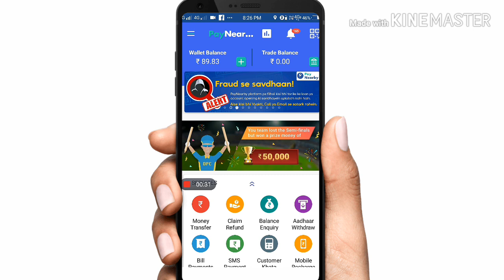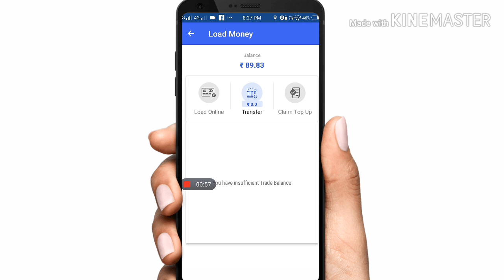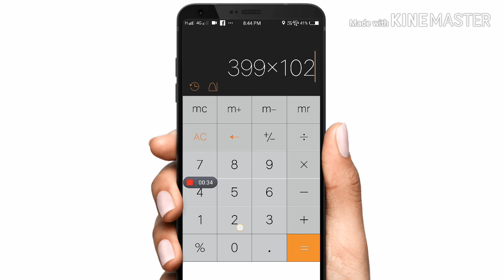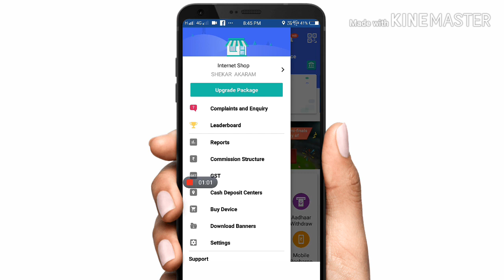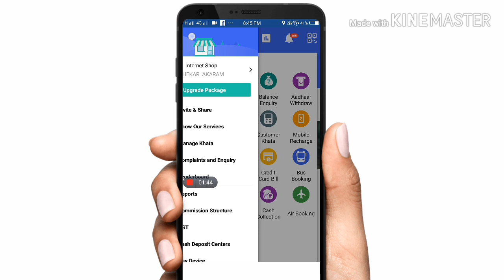Paynearby commission Telugu